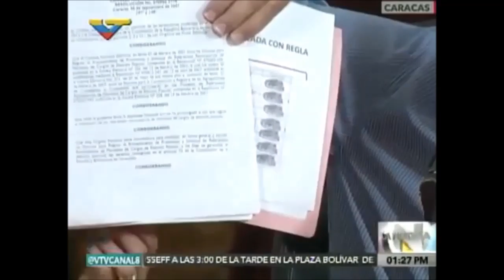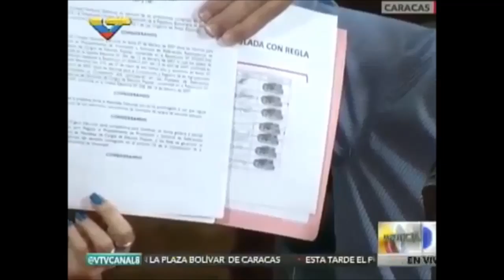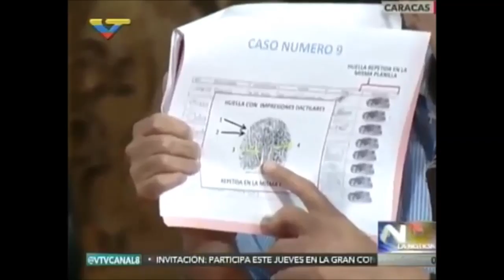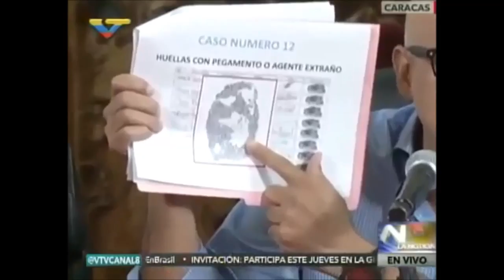Irregularidades y fraudes en firmas recolectadas por la oposición son una cochinada